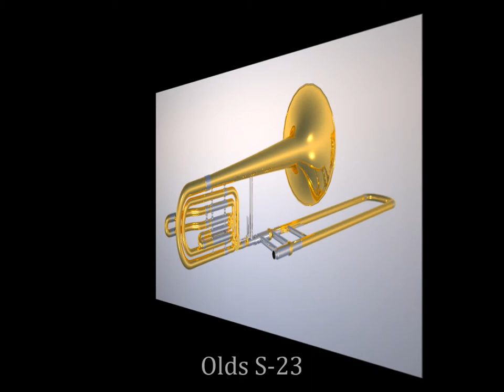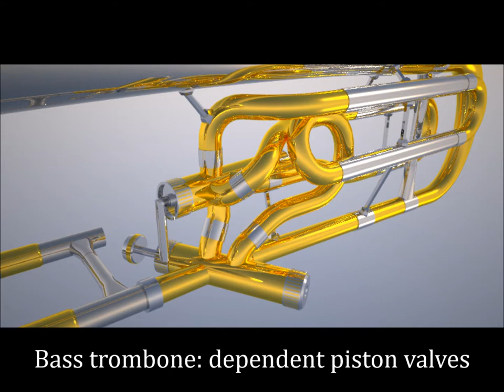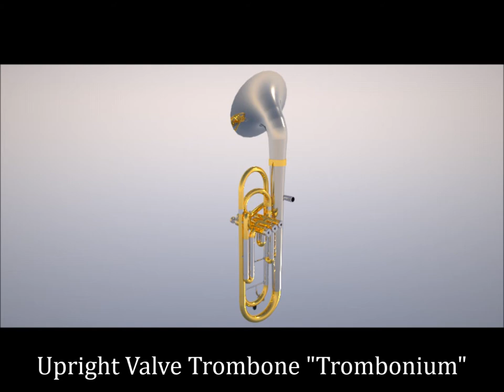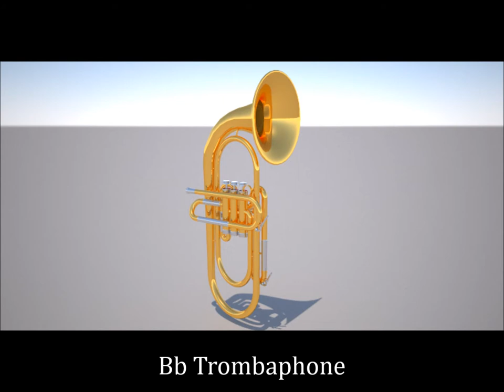3D Instrument Model Slideshow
These are renders of some of the 3D models I have scratch-made in Google Sketchup 8. If you're curious and want to know specifications of a model (like bore size), just ask! Each model took between 5 and 12 hours of modeling time (not consecutive, for the most part).